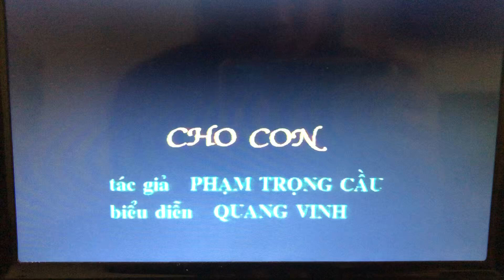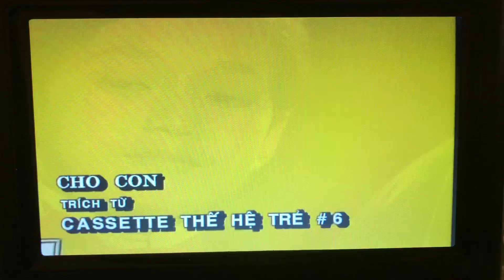Cho Con (Phạm Trọng Cầu) - Quang Vinh MV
Now Available:
Ca Nhạc Thế Hệ Trẻ Con Trai 1